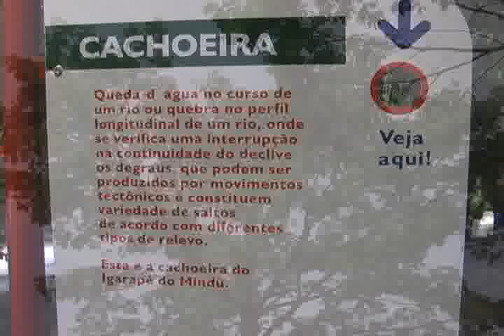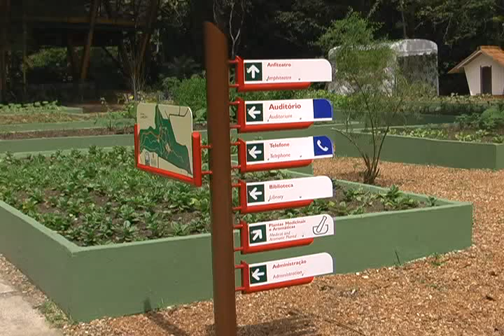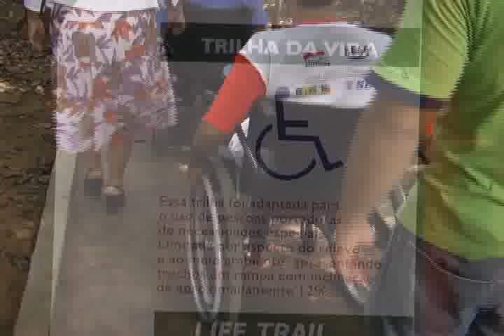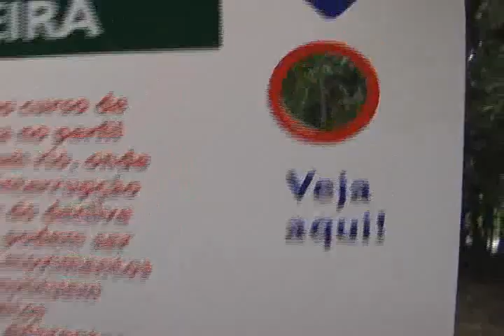Fim de semana no Parque do Mindu - Manaus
Conheça o Parque do Mindu em Manaus, Amazonas, um dos últimos refúgios do Sauim-de-coleira, rebatizado de Sauim de Manaus e elevado a símbolo da cidade pelo prefeito Serafim Corrêa. Em sua reinauguração em 2006, o parque ganhou um orquidário, acesso especial a deficientes físicos e estação de tratamento de água ecologicamente correto. Imagens: Milton Paredes; Reportagem e edição: Rúbia Balbi.Programa exibido no Programa Sem Fronteiras Manaus em 2006.